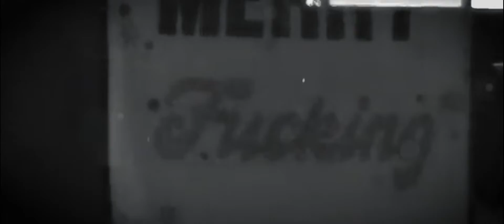Ziozer0 - Gladiators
For all the random moments we caught on camera and the gigs we went to; for all the toasts, the laughs and the nights where we let loose together. Thank you, to all of you.
Dedicated to my friends.

Lyrics:
Embody grace, and feel the power.
Run till you bleed, and feel the power.
Another  mile, another hour,
confront the rage and feel the power.

The sun has come, now scale the tower.
The blood is sweet, the mind is sour.
Get off your knees no time cower,
the days begun, so feel its power.

Gladiators far from home.
Imitators take the throne.
No one to save us,
i'll do it on my own.

Do you feel weak? as you try to breathe
Do you feel shame, as you run from grief?
Embrace the flaws, say I believe
now wipe the tears off and grit your teeth.

There's no one left, to catch you now.
you fell right through, and cracked the ground.
Your heart is strong, your will is too,
get off your knees and be the best you.